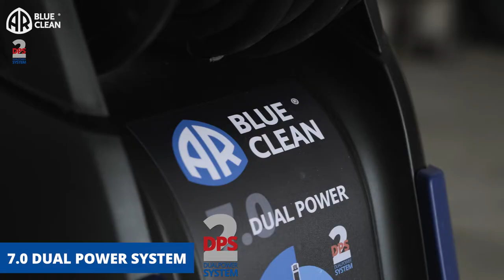AR BLUE CLEAN - 7.0 DUAL POWER SYSTEM - NETTOYEUR HAUTE PRESSION - FRANÇAIS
DPS is an innovative technological system that allows you to vary the high pressure washer’s performance using a comfortable and easy regulation feature integrated in the trigger gun. By moving the regulation to HARD, you progressively use all the high pressure washer’s power for dealing with the toughest cleaning jobs. By setting the regulation to SOFT you decrease the pressure to guarantee a more delicate washing effect. Select HARD for removing tough dirt from paving stones or cement surfaces, wall cladding and brick walls, construction equipment and muddy vans and vehicles. Select SOFT for more delicate cleaning effect, such as cleaning bicycles, cars and motorbikes, garden fencing, garden furniture and sun shades.